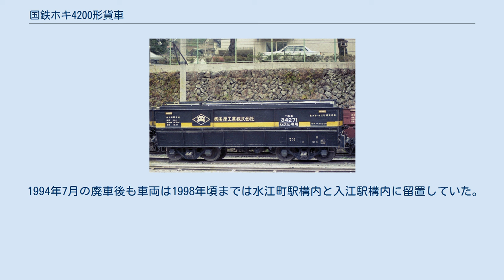国鉄ホキ4200形貨車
国鉄ホキ4200形貨車（こくてつホキ4200がたかしゃ）は、かつて日本国有鉄道（国鉄）に在籍したホッパ車である。
 本形式を改造したホキ34200形についてもここで解説する。
 本形式は石灰石輸送用として1959年（昭和34年）5月21日から1967年（昭和42年）2月4日にかけて日本車輌製造、新潟鐵工所、富士重工業、川崎車輛にて128両（ホキ4200 - ホキ4299、ホキ14200 - ホキ14227）が製作された30 t積の私有貨車である。
この128両の製造数にはホキ14209が2両存在し全数は129両とすると記載された文献が多い。
（後述） 全長は8,750 mm、全高は2,535 mm、台車中心間距離は4,900 mm、実容積は20.3 m3、自重は13.7 t - 14.1 tで、換算両数は積車4.5、空車1.4であり、台車はベッテンドルフ式のTR41Cである。
 車体塗色は黒で、1968年（昭和43年）10月1日ダイヤ改正では高速化不適格車とされて最高速度65 km/hの指定車となり、識別のため記号に「ロ」が追加され「ロホキ」となり黄1号の帯を巻いている。
 本形式は奥多摩工業及び麻生セメント（その後三井鉱山に名義変更）が所有した。
 奥多摩工業所有車（ホキ4200 - ホキ4299、ホキ14200 - ホキ14209）は奥多摩駅（製造当初は氷川駅という駅名）を常備駅として関東地方で使用され、その後一部車輛を除きホキ34200形に改造された。
麻生セメント所有車（ホキ14210 - ホキ14227）は船尾駅を常備駅として九州地方で運用され、その後はホキ34200形に改造されることはなく1983年（昭和58年）11月24日に全車18両が一斉に廃車となった。
 鉄道公報によると1967年（昭和42年）2月1日にホキ14209 - ホキ14226が車籍編入された。
この記載に誤りがないと仮定するとホキ14209は一時的にせよ2車存在したことになる。
（数年後にこれらの車はホキ14210 - ホキ14227となった）このため全数はホキ4200 - ホキ4299、ホキ14200 - ホキ14208、ホキ14209a、ホキ14209b、ホキ14210 - ホキ14227の合計129両。
 本来ホキ14210 - ホキ14227と記載すべき所ホキ14209 - ホキ14226とした場合ホキ4200 - ホキ4299、ホキ14200 - ホキ14227の合計128両になる。
 仮に14209b（麻生セメント車でホキ14209番号車）が存在したとすると、ホキ14209bがホキ14227に書き換えた場合は129両であるが、ホキ14209bを新ホキ14210に、旧ホキ14210を新ホキ14211に...とした場合は数が更に多くなる。
 ホキ14209bの存在の有無に関わらず製作した両数128両とする考え方もある。
 奥多摩工業所有のホキ4200形は運用上人口過密地帯での運行を行っていたが、無蓋ホッパ車であるため粉じんの飛散が問題になっていた。
このためホキ4200形式に1976年（昭和51年）11月より1983年（昭和58年）12月にかけてアルミニウム製（後半の改造車は鋼板製）の屋根を設け、その上にアルミニウム合金製の積込口フタ（4枚）を設置する改造工事を、日本車輌製造及び富士重工業にて行い新形式であるホキ34200形式が生まれた。
奥多摩工業所有車110両（ホキ4200 - ホキ4299、ホキ14200 - ホキ14209）中93両に対して施工された。
新形式番号は基本的に現番号+30000という附番方式にて行われたが、いくつかの例外がある。
このため多数の欠番車が存在する。
（単純にホキ34200 - ホキ34292ではない） ホキ34200形式93両の内訳は次のとおりである。
 屋根類を取り付け自重が増加したことにより荷重は28 tになった。
全長は8,750 mm、全高は2,750 mm、台車中心間距離は4,900 mm、実容積は19.5 m3、自重は15.3 tで、換算両数は積車4.5、空車1.6であり、台車はベッテンドルフ式のTR41Cである。
（太字はホキ4200形に対しての変更箇所） 1987年（昭和62年）4月の国鉄分割民営化後は日本貨物鉄道（J...